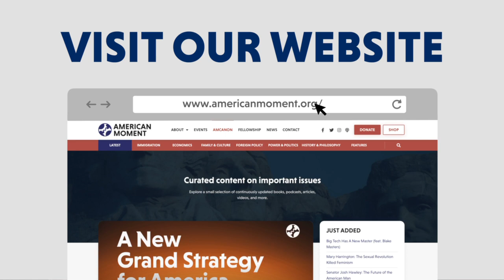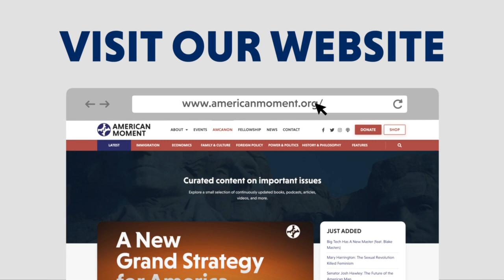The Institutions Deserved It (feat. Dr. Yuval Levin)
In Today's episode of "Moment of Truth," Saurabh and Nick sit down with Dr. Yuval Levin, the Director of Social, Cultural, and Constitutional Studies at the American Enterprise Institute and Founder of National Affairs, to discuss the various problems in American life, why the idlic view of 1950s and 60s America is a facade, how our various institutions from Congress to the military have declined, and what must be done to restore them and the nation.

Yuval Levin is the director of Social, Cultural, and Constitutional Studies at the American Enterprise Institute (AEI), where he also holds the Beth and Ravenel Curry Chair in Public Policy. The founder and editor of National Affairs, he is also a senior editor at The New Atlantis, a contributing editor at National Review, and a contributing opinion writer at The New York Times. He is the author of several books on political theory and public policy, most recently “A Time to Build: From Family and Community to Congress and the Campus, How Recommitting to Our Institutions Can Revive the American Dream” (Basic Books, 2020). He holds an MA and PhD from the Committee on Social Thought at the University of Chicago.